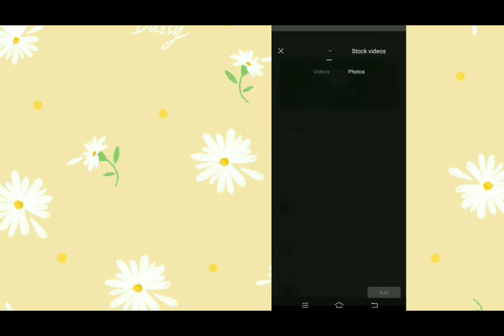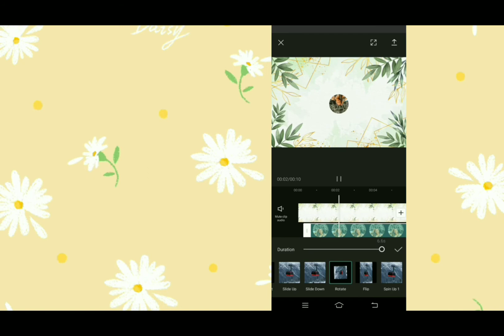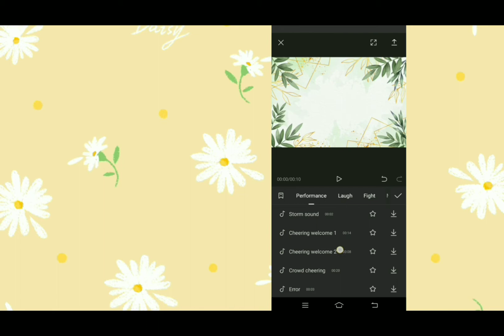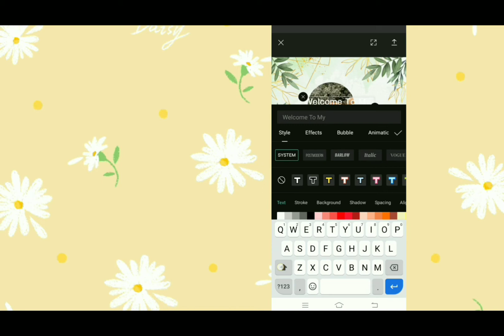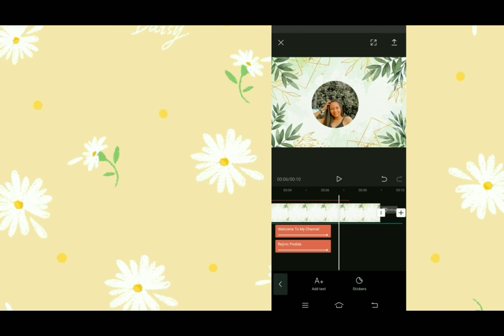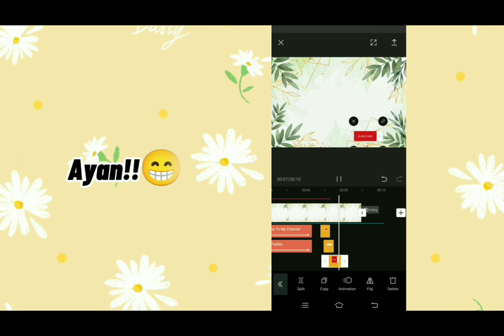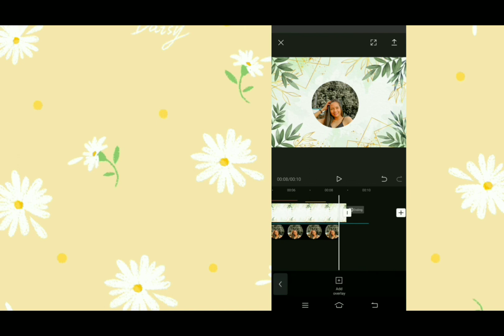How to make intro using capcut app|Simple and easy youtube intro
This video is a tutorial on how to make a youtube intro using capcut app.
I hope you guy'z like it